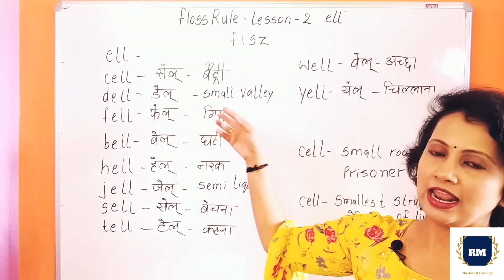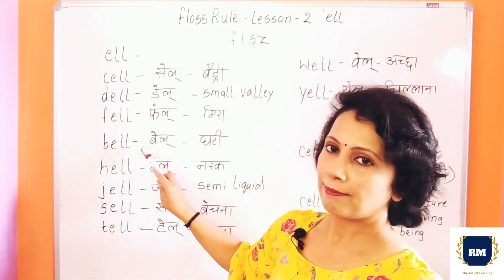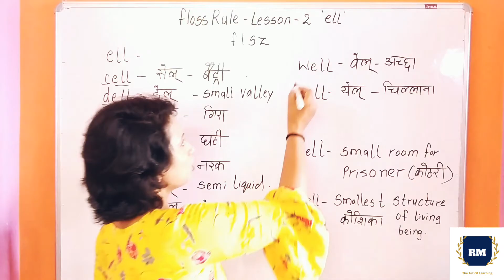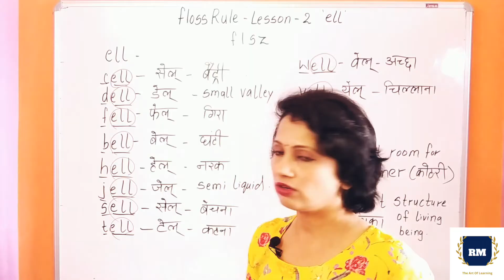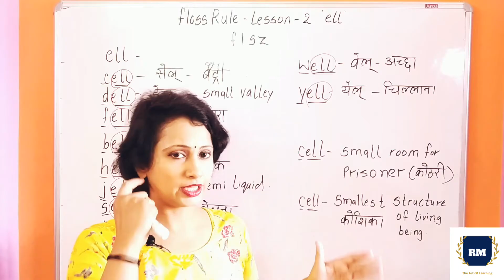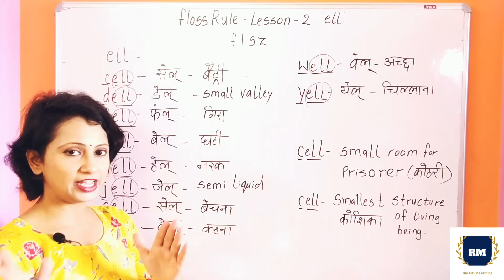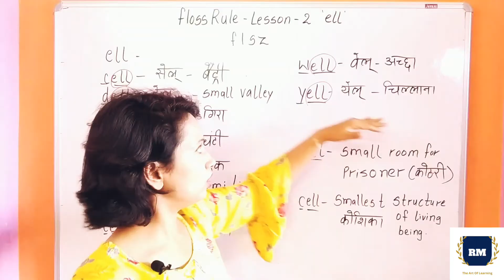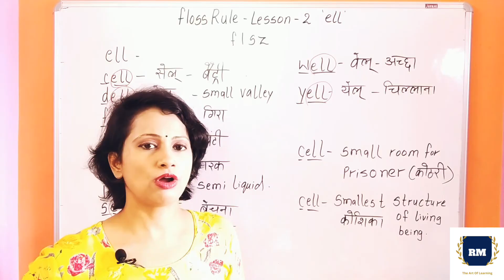Floss Rule | ell ending words | Phonics | Richa Mehta Education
A great video for kids to learn the Floss Rule. Kids will also learn a lot of words that begin with it.
This video explains the FLOSS rule: when a one-syllable word immediately follows a short vowel and ends in the letters F, L, S, or Z, you double the last letter.
Floss Rules | learn spellings easily with phonics. How to learn spelling words fast  how to improve your spelling and grammar

Floss rule, floors rule in phonics, floors rules story, floors room sentences,  floors rule worksheets for free, floss rule anchor chart, floors rule video, ll ending words, ll ending word list, ll ending sound words,  ll ending letters, ll ending verbs ending sound, double lending words, ell words, ell words list ell words, ell three-letter, ell word family, ell words 4 letters, ell words phonics ell words worksheet.